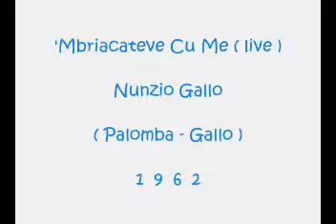'Mbriacateve Cu Me - Nunzio Gallo (live)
Palomba - Mattozzi 1962

Canzone 12°classificata al X°Festival di Napoli